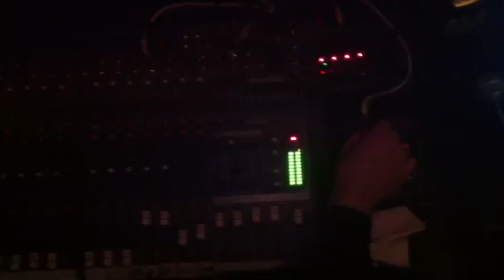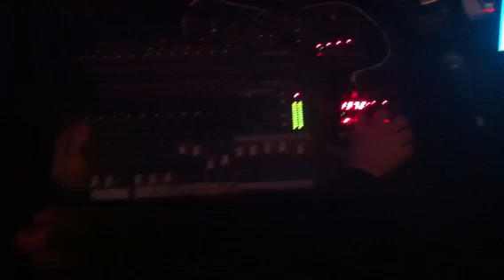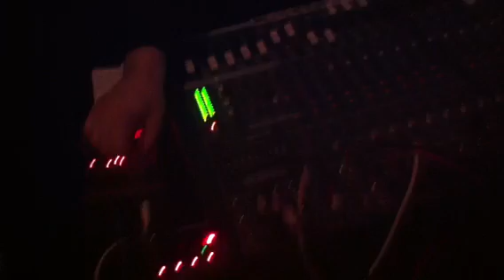Freedom street band feat Irie Souljah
Com cada dimarts,,, Jam Session Dub al Sándalo 20L:00H C/Roc Boronat 6  M Llacuna